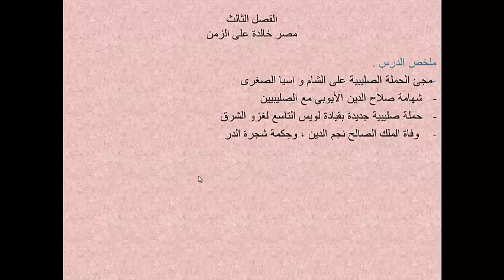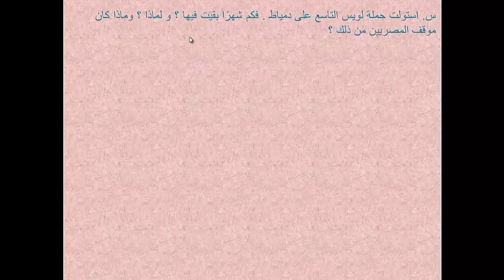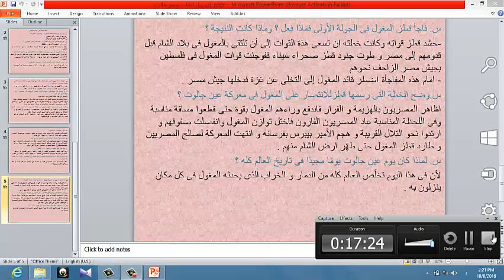الفصل الثالث مصر خالدة على الزمن